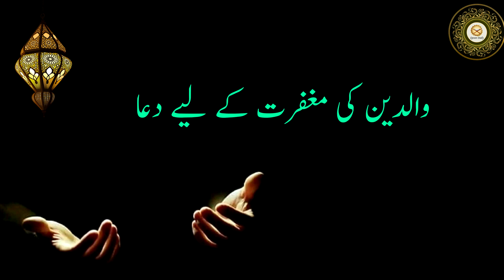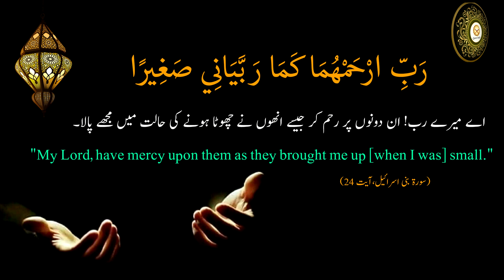Dua for parents